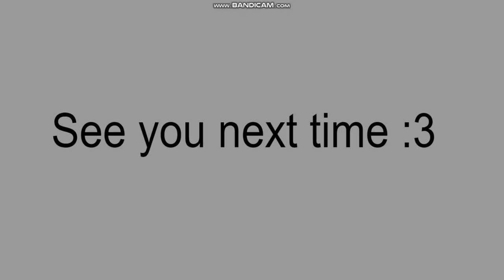BFB Camp 1C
The 1st elimination in this BFB Camp.
(Plz don't get mad if you was eliminated)